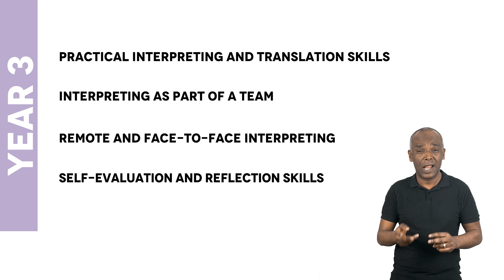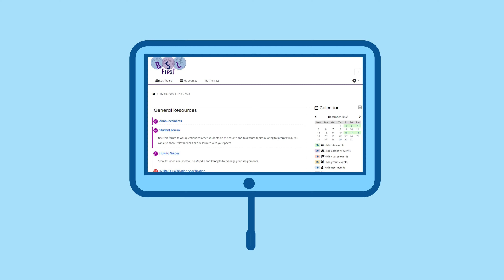Deaf Interpreter Development Programme